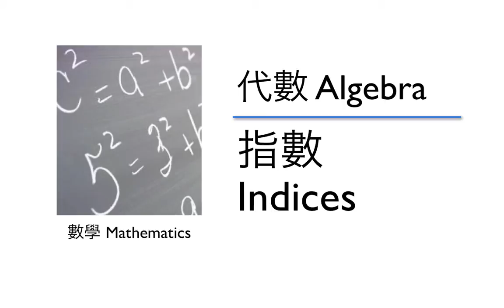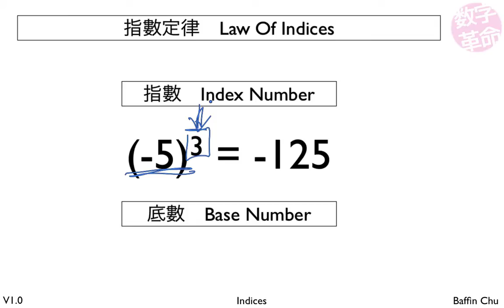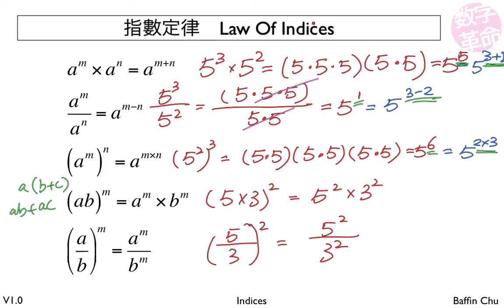指數定律 Law of Indices